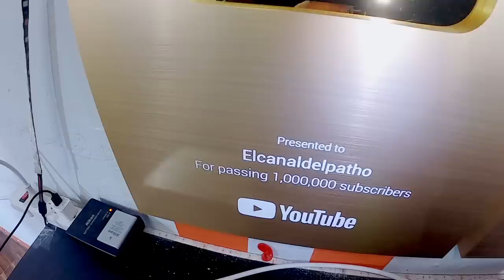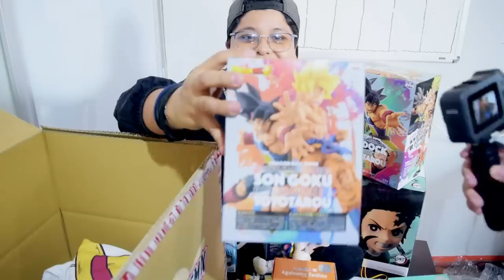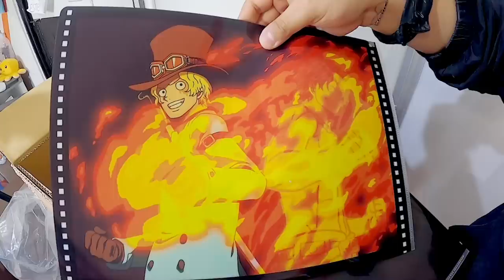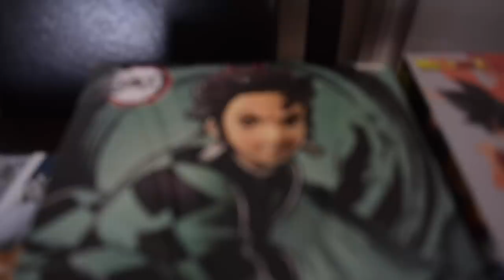ABRIMOS UNA CAJA MISTERIOSA 😱 | Elcanaldelpatho